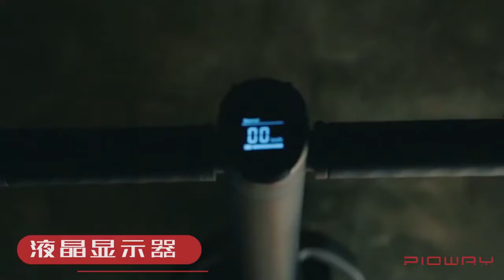独轮平衡车带扶杆时尚炫酷越野KIWANO碳纤维PIOWAY高端原创智能